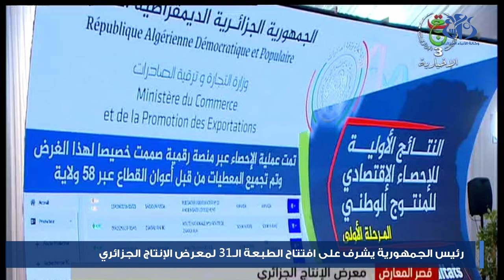رئيس الجمهورية يشرف على افتتاح الطبعة ال31 لمعرض الإنتاج الجزائري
الجزائر (وأج)- أشرف رئيس الجمهورية  السيد عبد المجيد تبون على افتتاح الطبعة ال31 لمعرض الإنتاج الجزائري بقصر المعارض (الصنوبر البحري- الجزائر العاصمة)  التي تعرف مشاركة 580 عارضا.